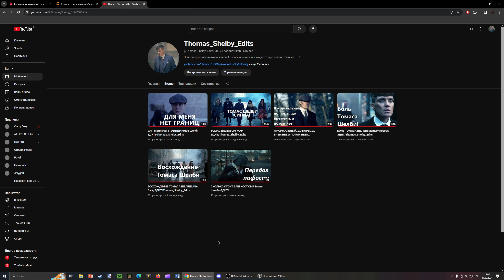НАША ПОБЕДА!-В Hearts of Iron IV Kaiserredux(РСФСР)#9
Прохождение мода Kaiserredux на Hearts of Iron IV за Россию Большевиков!